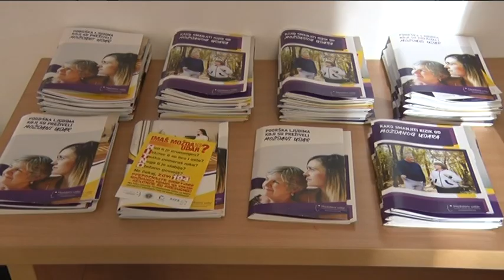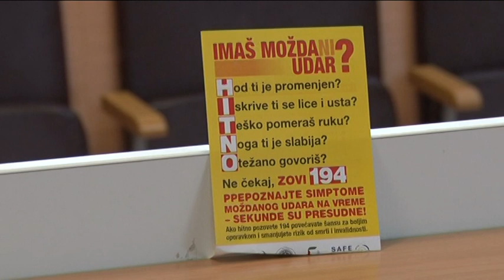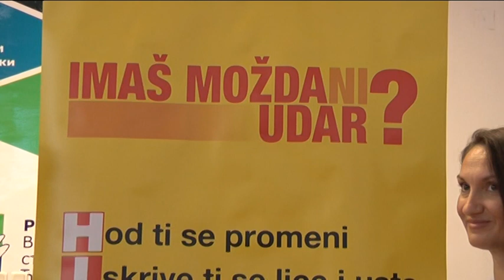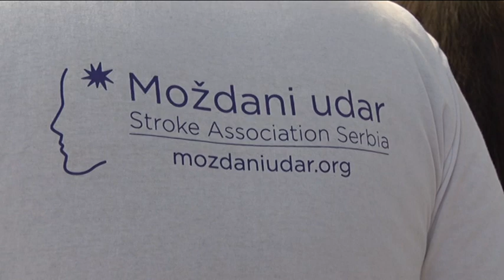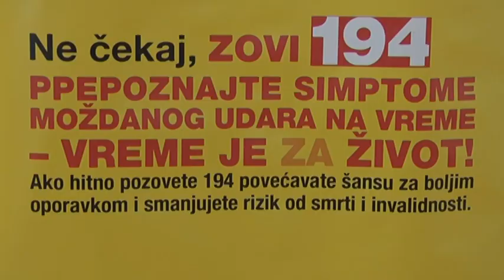Televizija Pomoravlje - Dan borbe protiv moždanog udara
Hod ti se promeni, iskrive ti se lice i usta, teško pomeraš ruku, noga ti oslabi, otežano govoriš ... Ne čekaj! Pozovi 194. Ovo su simptomi moždanog udara. Prepoznajte ih na vreme. Ako hitno pozovete pomoć povećavate šanse za bržim i boljim oporavkom i smanjujete rizik od invalidnosti i smrti – poručili su članovi Udruženja “Moždani udar” iz Ćuprije, na tribini povodom Svetskog dana borbe protiv ove bolesti, koja je održana u VMŠS.